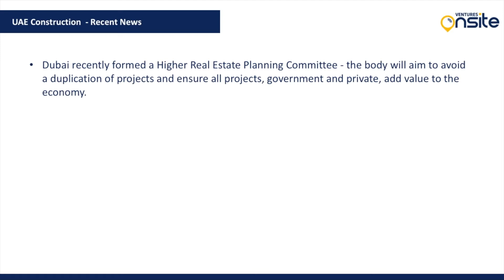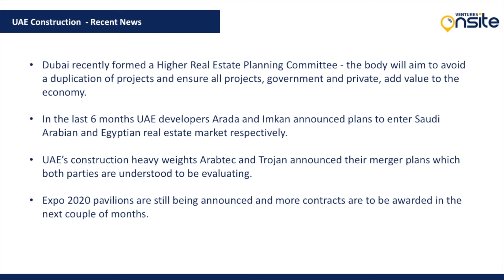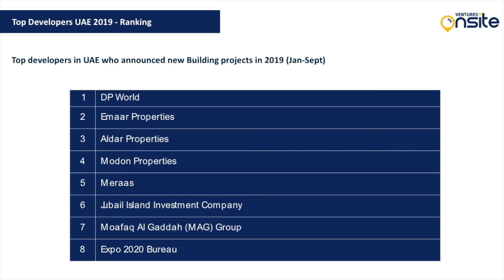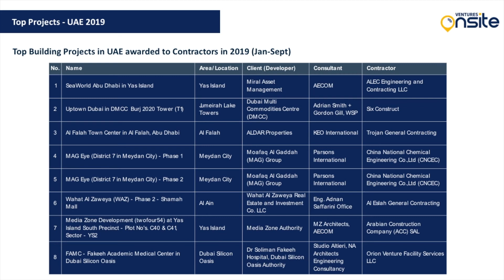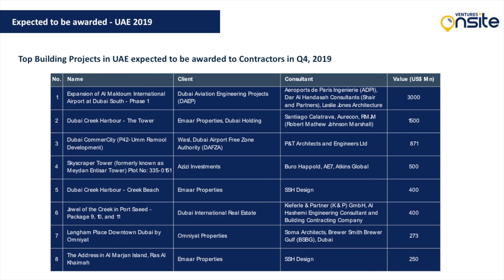UAE Construction Update - Sep 2019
UAE Construction Market Update for the month of Sep - 2019 by Ventures ONSITE